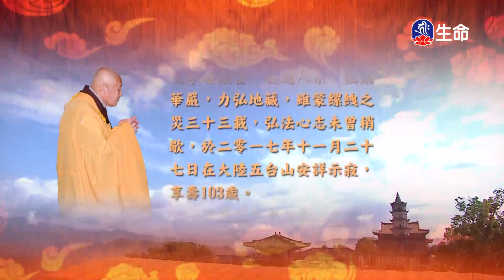大乘大集地藏十輪經-序品(8)夢參老和尚-2_長老法語_(lifetv_20231220_13：30)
長老法語_大乘大集地藏十輪經-序品(8)夢參老和尚。